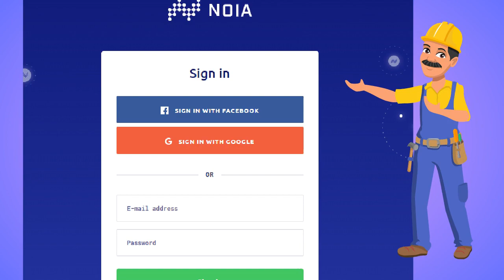How to earn passive income with your unused hard disk and bandwidth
Here is Travis Kalanick and his co-founder disgruntled after they were unable to secure a taxi while it was raining terribly,their predicament made them search for answers. Different suggestions came like buying cars themselves and using it for a taxi car service but how many cars can they buy to serve the teeming customers. They taught about a moment where car owners can use their cars to do taxi at their leisure or for pure economic incentives,indeed it worked,now we have Uber in many countries around the world.
Brian Chesky and Joe Gebbia were having a hard time paying their rent and their was a conference coming up in their very city,hotel rooms were all filled and there was a need to house the attendants of this conference,Brian and Joe came up with a brilliant idea to rent their room and serve breakfast to this people,their managed to convince a few locals and soon the name was changed to AirBnB,can when you travel,you get the experience of really feeling the environment by staying and relating with locals as against just living in a hotel.
Others doing great things in the sharing around economy include Getaround(a service that allows you borrow cars from neighbors for a fee),Lending Club(borrow cash at low rates from peers),FON(enables you share your home WiFi with peers in exchange for more WiFi in the network),Co-office spaces( services that you can leverage to help build your startup or business while it is in its early stages),MealSharing(look for someone in your neighborhood,pay a certain fee they charge and be invited over to share a meal),Postmates(to help as local couriers) etc the list is exhaustive but the point is it that the the internet and several technologies are now making it possible for individuals to make money in ways that were non-existent two or three decades ago.
The advent of blockchain
The invention of Bitcoin,blockchain and cryptocurrencies have enabled even a broader array of money making opportunities. The ethos of most blockchains is public,open source, decentralization and security.
Many blockchains rely on any individual to contribute resources to ensure security,decentralization and scalability,this accounts for why most are centralized at launch and become gradually decentralized with the passage of time.

One major reason why earlier versions of digital money could not succeed wa the issue of incentive: what output do i get for my input. There was no substantial means for rewarding efforts so most of the earlier versions died,while Bitcoin and other digital currencies are a success,we must not forgot that it is the product of the success and failure of many in different endeavors put together.
Why Bitcoin is successful is attributed to the network value,there are lots of services and goods to purchase with bitcoin,people trade bitcoin,they use it to buy into initial coin offerings,they lend it to other peers,the use cases are endless and adding per day,while all these transactions occur with bitcoin,there is got to be some entities that ensure that bad actors don’t succeed,those governing entities often called miners do such because they get incentives in form of transaction fees.
All public blockchains that employs consensus by public participation thrive because there is reward,they may take different forms like Proof of Work in Bitcoin,Proof of Stake in Ethereum 2.0,Delegated Proof of Stake in EOS, masternodes in Dash and whatever else.
Noia network
This is a new kid on the block boosting over 7000 nodes and growing,Noia network is offering content delivering in a decentralized fashion and to do that effectively it needs your help for some reward

The global content delivery network marketing is in it billions and still growing and in the hands of a few companies,the average charge per 1 Gb of data streaming is around $0.08 but Noia network is aiming to offer same at $0.01.
It cost to set up data centers for these CDNs and also to maintain them,another issue is that there are not decentralized so they are still places where delivery of content still suffer drag and a P2P network will do justice.
Have you got some bandwidth and hard disk space to spare and wish to put them to work,Noia network is offering 200 tokens to contributors who contribute 72hrs if liveness to the network. This has been running for over a year now and over 5000 nodes have signed up,also you get to earn 40 Noia tokens per any individual you successfully referred.
The future looks very promising as many solutions are coming up that could provide numerous opportunities.
200 NOIA tokens * 52 weeks = 10400
40 NOIA tokens * # referrals = 40 * # tokens
With current prices and possible price increase as the network increases in node operators and customers,one